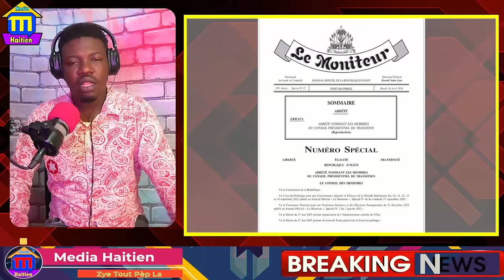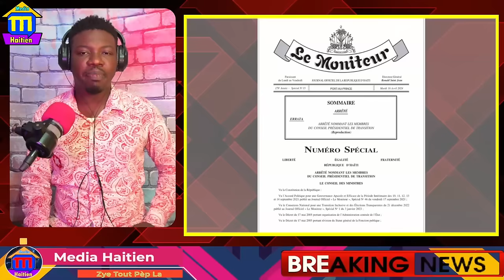Guy Philippe kriye kou Timoun, kou a di vre, Dat Enstalasyon konsey La Konfime, Barbecue Fache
.Guy Philippe kriye Tankou Timoun Piti  kou a di vre, Dat Enstalasyon konsey La Konfime